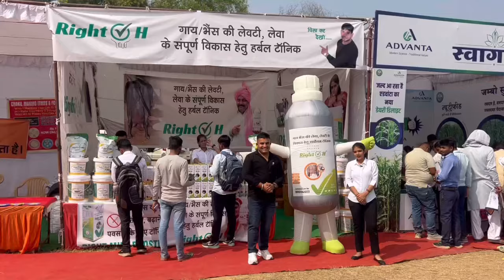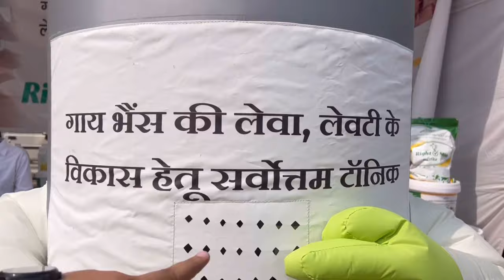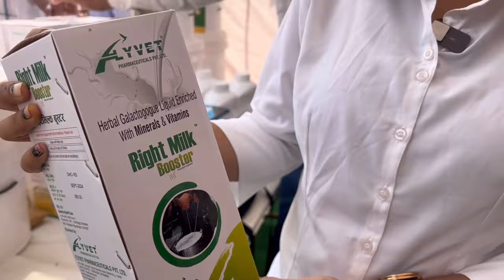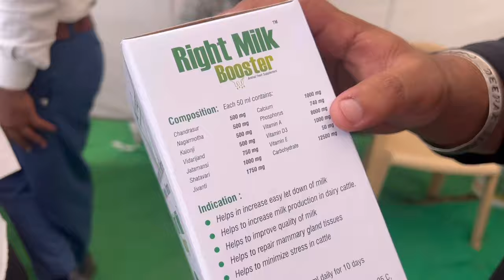पशुओं की Growth बढ़ाने का तरीका । Right - H , Right - Calf